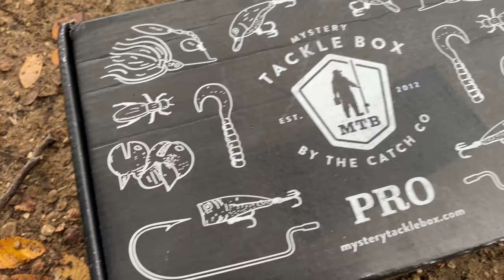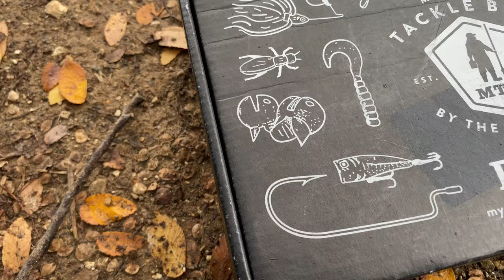Attempting My Last MTB Slam Of The Year/ Plus My 2020 Giveback!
(Using These links help me out!)
---$10 Mystery Tackle Box Link Below (New Customers)---

Attempting my last MTB slam of 2020 and surprising you guys with my biggest giveaway / giveback of the year.
It was a rough day on the water from the get go. It started off misting but ended up being a nice sunny day. However the bass did not adjust and the battle for the bite went on. Luckily I was able to finagle a few bass but was it enough for a slam? You'll have to watch to find out.

That right I am also doing be biggest giveaway/ giveback of the year and I need all the help I can get from you all!
If you haven't already figured out how to enter make sure to watch the video!
As I will be giving away an UNLIMITED amount of Mystery Tackle Boxes to end this crazy year we've had!

Fishing Gear:
Okuma Helios Heavy Fast Action 7ft (Discontinued)
Lew Mach 1 (Left Hand)
Curado 71xg Reel (Left Hand)
Crixus Reel (Left Hand)
Perigee Rod 6-6" MH (1pc) (I own 2, usew/ lews and kast king reel)
Braided Line (BLUE)
Fishing Line Sufix MONO

Camera Gear:
Go Pro Black 7
Go Pro Silver 7
200g Memory Card
Battery Pack
Solar Battery Pack
Mini Tri Pod
Big Tri Pod
Vlog Shotgun Mic
Personal Mic
IPhone Holder w/ Cold Shoe
Battery Charger Box

Music Provided from YouTube Audio Files.